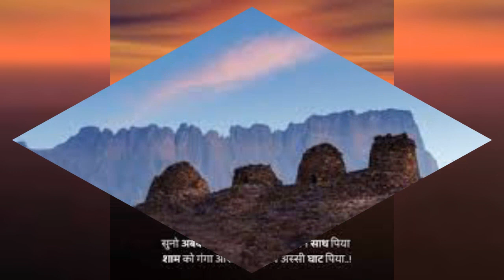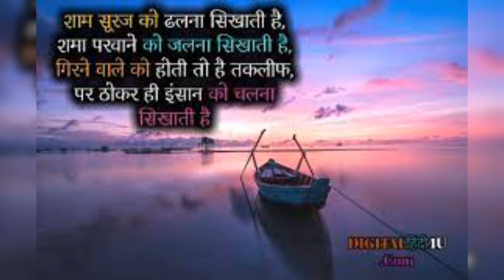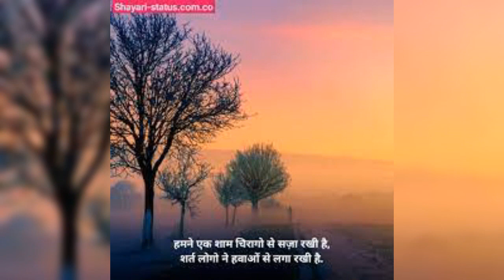How to learn(3)